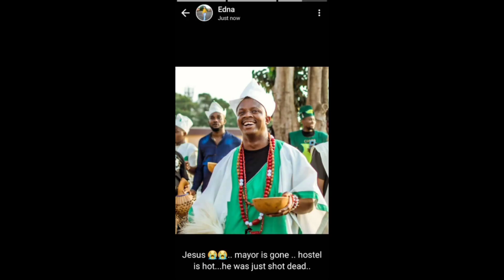UNIBEN KEGITE CHIEF BURIALD IN DELTA STATE